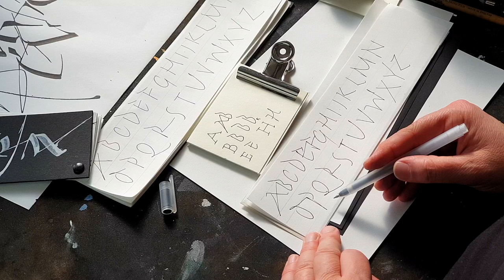Automatic Pen - Workshop Trailer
Der Online Workshop Automatic Pen

Der Automatic Pen ist eine besondere Plakatfeder um größere Formate mit Schrift zu gestalten, aber er ist auch ein vielseitiges Schreibgerät. Es lohnt sich die verschiedene Möglichkeiten auszuloten, die sich durch ungewöhnliche Handhaltungen ergeben.  Das Kursziel ist, sich mit dem Schreibgerät vertraut zu machen und die Anwendbarkeit auf verschiedenen Hintergründen zu probieren. Es wird neben den Übungen eine Serie von Arbeiten auf Papier entstehen, so dass auch das Layout und die Hintergrundgestaltung eine wichtige Rolle in diesem Kurs spielen. Der Workshop ist in 7 Filme (je ca. 20 - 30 Minuten) aufgeteilt und nach jedem Video gibt es die Gelegenheit zu einem Austausch per E-Mail oder WhatsApp. Vor dem Kurs wird ein Materialpaket, mit den benötigten Papieren für das Übungsbuch, Kopien etc. verschickt.